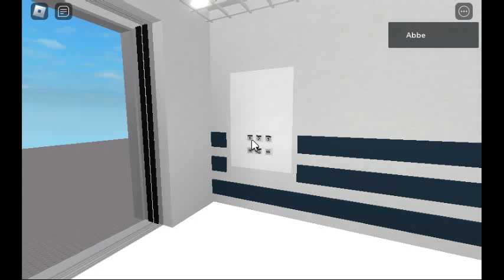Borealis Service Elevator | Roblox